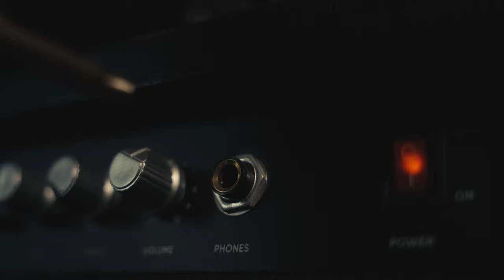GigKit Bass Guitar Pack Black | Red | White | Sunburst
Meet the GigKit Electric Guitar Pack- the ultimate pack for every aspiring and slightly more advanced guitarist! This pack includes everything you need to start playing electric guitar right away. The star of the pack is our top-quality electric guitar, featuring a classic design and beautiful finish. With a full-size body, comfortable neck and versatile pickups, this guitar is perfect for players of all levels.

To make sure you get the best possible sound, we've also included a high-quality amplifier. With adjustable tone controls and plenty of power, this amp will make sure you sound great, whether you are practicing in your bedroom or performing on stage. The GigKit Electric Guitar Pack has everything you need to get started on your musical journey.

Full size bass guitar with high power amplifier
Complete set for immediate play
Basswood body with hard maple neck
21 Frets and open-back tuning mechanisms
1 Volume and 1 tone control
Chrome hardware
40W Amplifier with bass, middle and treble controls
Headphone jack for playing or practicing in silence
Colour: Black | Red | White | Sunburst
Delivery includes:

Gig Bag
Guitar cable (3mtr)
Guitar strap
Digital tuner
3 picks
spare strings
2 Allen wrenches
Foldable guitar stand

art. nr.: 173.235 | 173.236 | 173.237 | 173.238